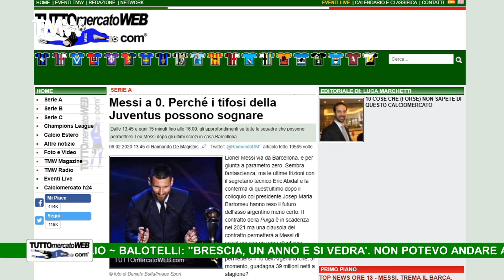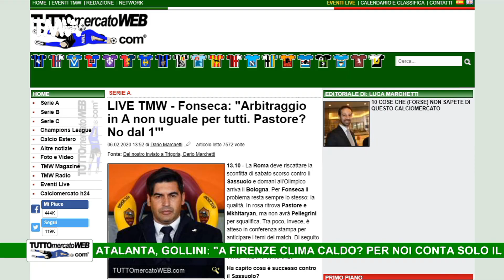TMW News: Lazio, passo falso. Roma, Fonseca all'attacco